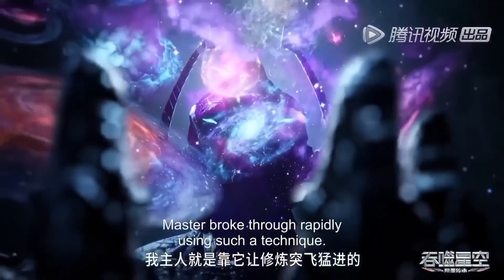Swallowed star season 2 episode 98 sub indo 屯市星空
terimakasih semuanya sudah menonton video ini sampai selesai